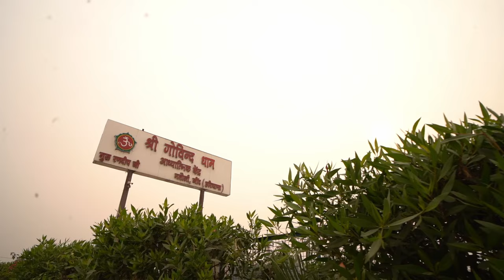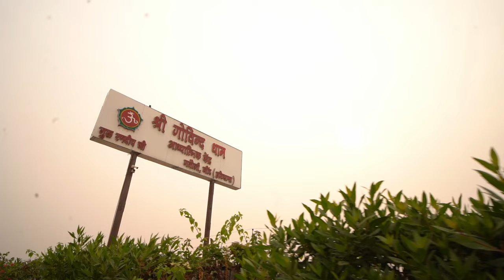आत्मा, जीव और ब्रह्म में अंतर! Part-6